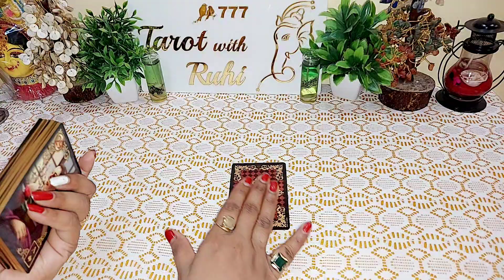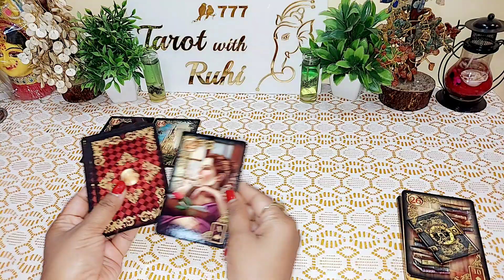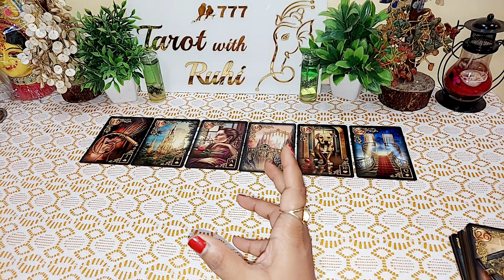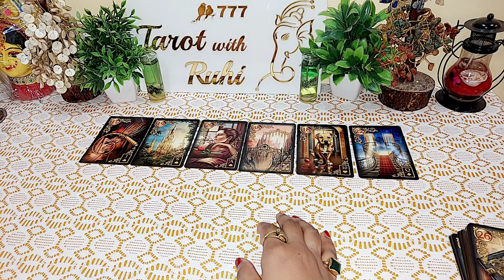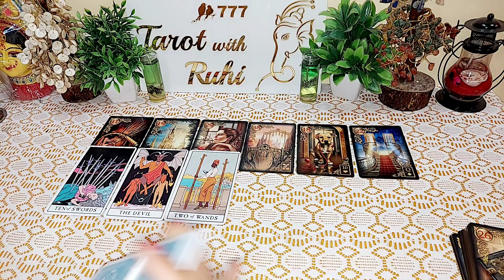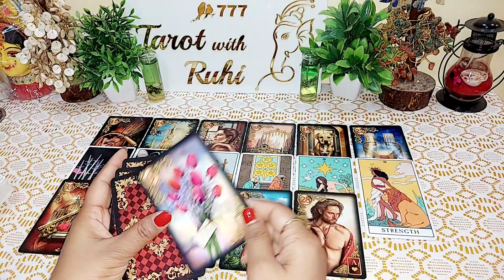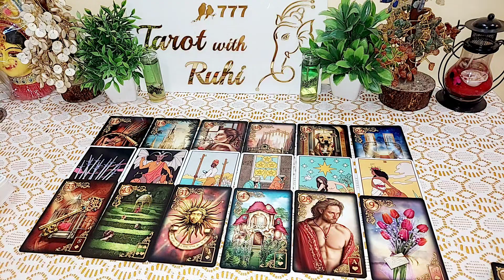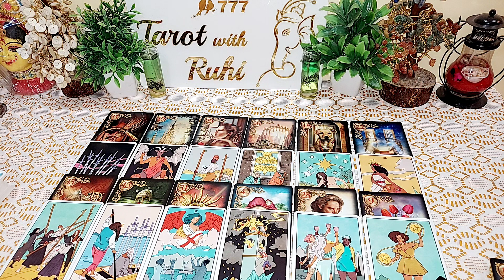U CAN'T BELIEVE 😱 WO AAJ SUBAH AAPKE BARE MEIN KYA SOCH RAHE THE - HINDI TAROT READING TIMELESS